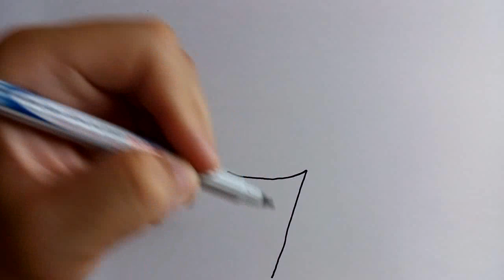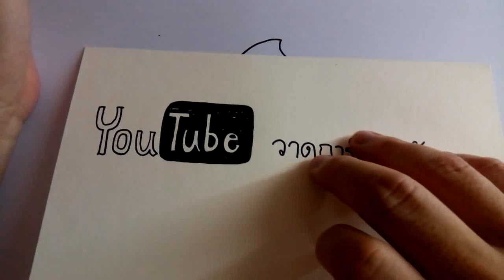วาดการ์ตูนกันเถอะ สอนวาดการ์ตูน ไอศครีมโคน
วาดการ์ตูนกันเถอะ วันนี้จะสอนวาดการ์ตูน ไอศครีมโคน ง่ายๆ สำหรับเด็ก หัดวาดตามได้

เป็นการ์ตูนไอศครีมโคน วันนี้เราจะมาวาดการ์ตูนไอศครีมโคน ที่วาดง่ายๆ ไม่ยุ่งยากซับซ้อน เด็กๆหรือใครๆก็สามารถวาดตามได้ไม่ยากครับ